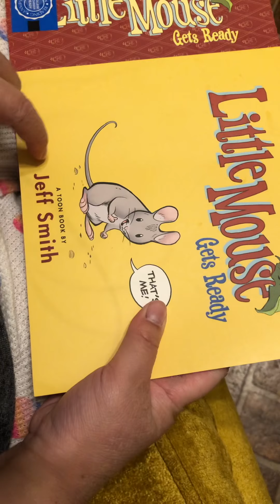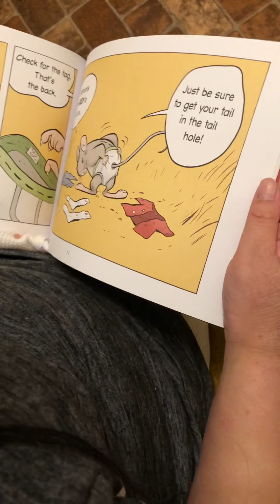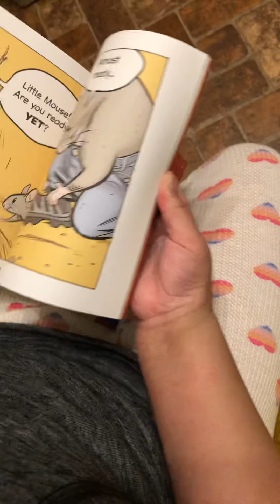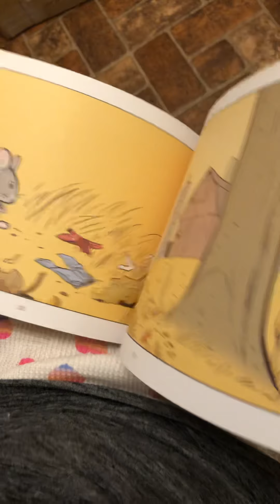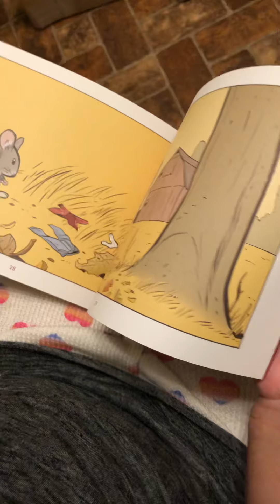Little Mouse Gets Ready-IRLA 2B book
Written by Jeff Smith